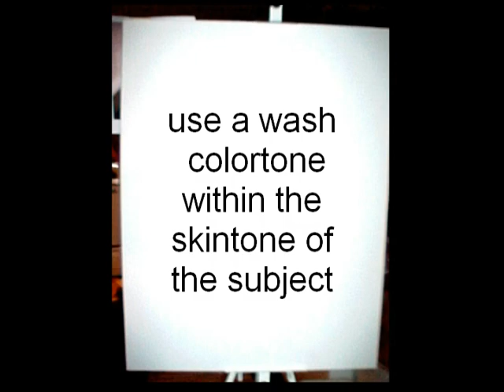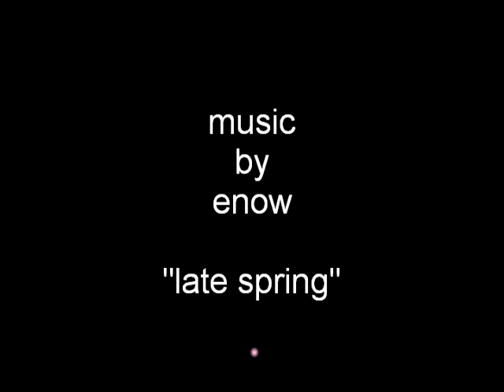churka method of painting a portrait